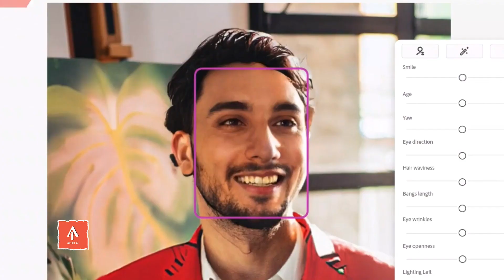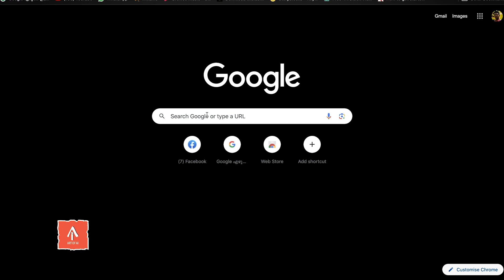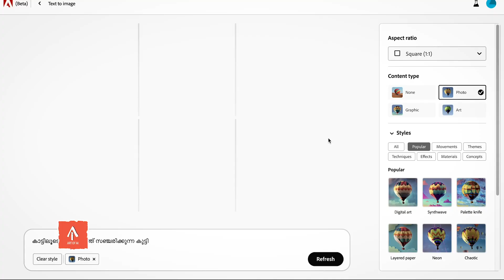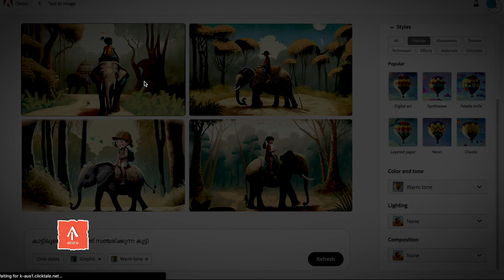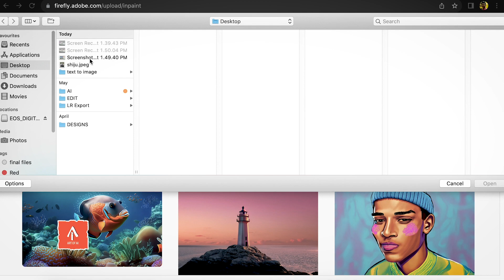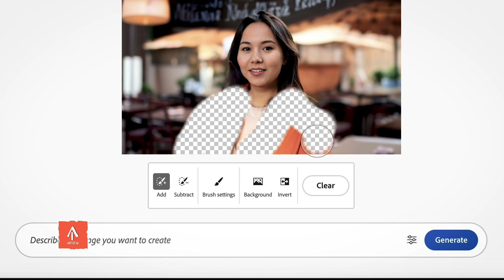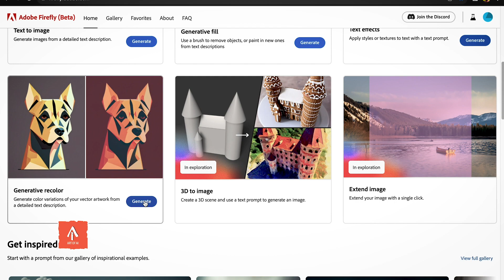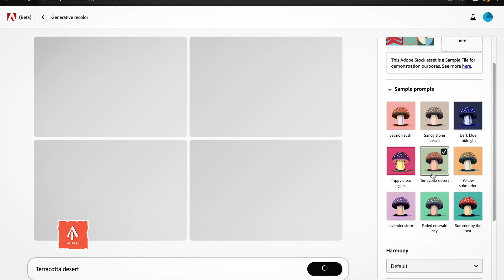എ ഐ യെക്കൊണ്ട് ചിത്രം വരപ്പിക്കുന്ന വിദ്യ | AdobeFirefly Beginner's Guide | Malayalam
ആർട്ടിഫിഷ്യൽ ഇന്റലിജൻസ് ഉപയോഗിച്ച് ചിത്രങ്ങൾ വരയ്ക്കുന്ന വിദ്യ അറിയാൻ...
Welcome to our beginner-friendly tutorial on creating stunning images in Adobe Firefly! 🔥 Whether you're a seasoned artist looking to explore a new digital tool or a complete beginner curious about digital illustration, this step-by-step guide will help you get started with Adobe Firefly and unleash your creativity!

🎨 What is Adobe Firefly?
Adobe Firefly is a powerful and user-friendly digital illustration ai that allows you to draw, paint, and design captivating images with ease. In this tutorial, we'll cover the basics, so you can start producing amazing artworks right away!

1. Getting Started: We'll walk you through the process of setting up Adobe Firefly  ensuring a smooth start to your creative journey.
2. The User Interface: Learn about the various tools, brushes, and features that Adobe Firefly offers, and how to navigate the workspace effectively.
3. Drawing Fundamentals: Discover essential drawing techniques, such as text to image, generative fill, text effect, generative recolour, using prompts and working with different parameters to create a solid foundation for your artwork.
4. Bringing Your Imagination to Life: Let your creativity run wild as we guide you through drawing your first image, from concept to completion, using simple and easy-to-follow steps.
5. Advanced Tips and Tricks: Once you've mastered the basics, we'll introduce you to some advanced techniques that will take your artwork to the next level.

🎓 Who can benefit from this tutorial?
This tutorial is designed for beginners who have little to no experience with Adobe Firefly or digital illustration ai in general. Whether you're an aspiring artist, graphic designer, or simply want to explore the world of digital art, this video is perfect for you!

🎉 Get ready to create amazing visuals with Adobe Firefly! Hit the "Play" button and join us on this exciting artistic journey.

🎨🔥 Materials Used:
In this tutorial, we'll be using Adobe Firefly web tool and your creative imagination!

📅 About the instructor:
Art of ai  aims to share knowledge and inspire artists of all levels to express themselves through digital art.

🌟 Let's get started! Click play and begin your creative journey with Adobe Firefly. Happy drawing! 🌟